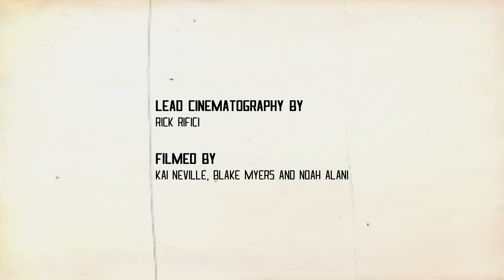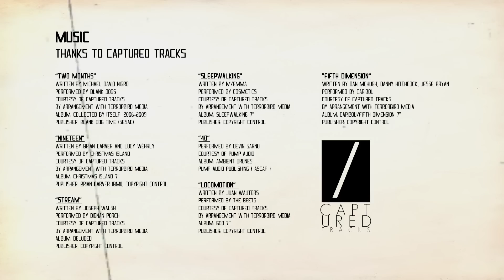Ripping Through Indo - Red Bull Minor Threat - Episode 4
In the last installment of the Red Bull Minor Threat series the boys take turns getting shacked out of their minds at this perfect reef pass in Indo.

Red Bull Minor Threat pairs 4 veteran, elite surfers along with 4 junior surfers on remote surf breaks in the Mentawai Islands. Based on the Indies Traver IV boat, both young and old push one another to progress their skill level in surfing. Join Bruce Irons, Kolohe Andino, Jamie O'Brien and more as they explore the Mentawais and conquer its high performance waves.